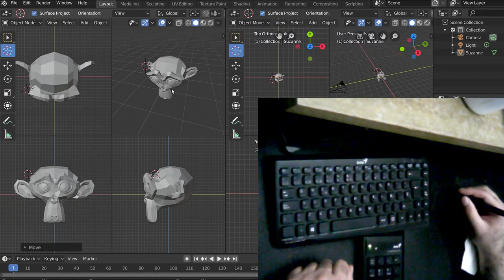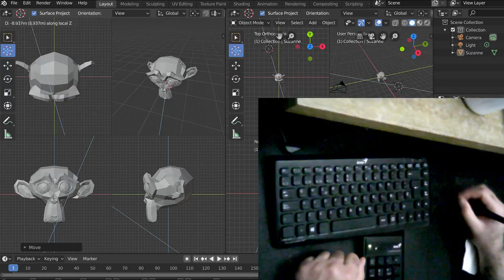Tip Rapido: Bloquear ejes al mover el Cursor3d